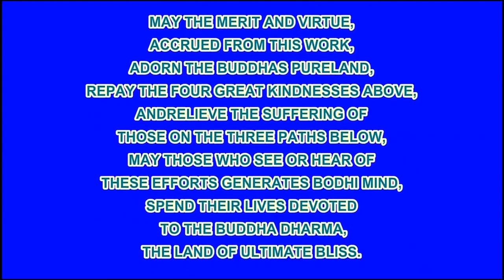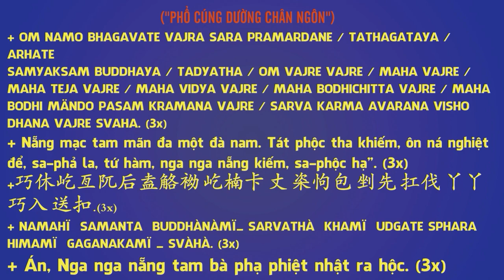Hoạt Hình Đệ Tử Quy Tập 92 - Khuyết Điểm Của Thần Tiên, Phim Hoạt Hình Phật Giáo